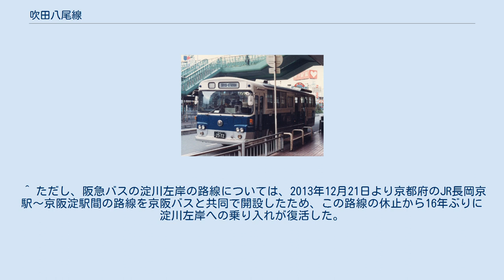吹田八尾線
東大阪線　534-9004 吹田八尾線（すいたやおせん）は、かつて大阪府吹田市から摂津市、守口市、門真市、大阪市鶴見区、東大阪市を経て八尾市まで運行されていた路線バスである。
阪急バス、京阪バス、近畿日本鉄道（現：近鉄バス）、国鉄バスの4社が運行していた。
なお、国鉄バスの路線名は東大阪線（ひがしおおさかせん）と称したが、全国版の時刻表（交通公社/弘済出版社）には民営バス便も一緒に掲載されており、民営バスの方が後まで残っていたため、一緒に扱うこととする。
 1958年6月1日に運行開始。
鳥飼大橋および大阪中央環状線経由で、大阪市東郊の都市を結ぶ路線であった。
開設の経緯は、1954年に鳥飼大橋が開通したことにより、阪急、京阪、近鉄の3社が大阪市東郊の各都市（吹田～摂津～守口～門真～布施～八尾の各市）を結ぶ路線を計画、一方、国鉄も城東貨物線の代行輸送目的として（この時点で同線の旅客化を視野に入れていたのかどうかは不明）、バスの運行を申請したのが始まりである。
 大阪の南北を結ぶ路線として好評で、吹田～八尾の直通の他にも、門真や守口、鴻池新田、八戸ノ里駅発着・経由便が新設されたが、大阪中央環状線は当時狭い旧道のみであり、渋滞による遅れが深刻化。
それによる利用者離れも進み、1980年代には国鉄バスは門真市の松下厨房器前以北のみの運行になり、1984年には他の3社も全線を通して運行するものはなくなった。
これにより近鉄は吹田市から半ば撤退して千里丘駅以南、京阪と阪急は八尾市から撤退し東大阪市の八戸ノ里駅以北のみになった。
 1987年の国鉄分割民営化を機に国鉄バスは撤退。
1993年に阪急バスが門真市以南の運行を休止、1996年12月には、八尾～千里丘を運行していた近鉄バスの運行が廃止。
これにより当時設定されていた臨時バスで現在は廃止されている布施駅～エキスポランド間の系統（布施営業所担当）を除き近鉄バスのエリアが茨木・摂津地区と八尾以南の地区とに分断された。
京阪バスも門真市以南への乗り入れがなくなり、京阪バス・阪急バスとも千里丘以北への乗り入れがなくなった。
同時に京阪バスは京阪守口市駅～八戸ノ里駅間を廃止して東大阪市からも撤退した。
 1997年8月22日に大阪モノレール線が門真市駅まで延伸されたのを受けて、路線の重複区間が多い当路線は廃止となった（ただし、モノレールのない門真市駅以南は当路線の廃止により他の公共交通も一部区間では存在していない。最終廃止については、阪急バスでは1997年8月22日に休止、1999年7月1日に一津屋～八戸ノ里間を廃止とした。これにより阪急バスは河内地区および淀川左岸以遠より撤退した）。
 なお、城東貨物線を旅客化したおおさか東線は、2008年に一部区間が開業したが、並行する周辺の路線バスは開業よりも前に減便や廃止に追い込まれているものも多い。
 なお、この路線の近鉄八尾駅への立寄りは行っていない。
 民営バスとしての運行エリアは、国鉄吹田～鳥飼大橋北詰が阪急バス（ただし、千里丘駅以南の摂津市内は近鉄バス=1965年までは茨木バスのエリアも兼ねる）、庭窪郵便局前～焼野が京阪バス、茨田以南は近鉄バスであった。
 なお、それぞれの事業者エリアでは、並行して他の路線もあった（大阪市内では大阪市営バスも運行）。
吹田八尾線が停車しない停留所もあった。
停留所標柱は当路線専用のものがあった（末期は専用標柱はなくなり、それぞれのエリア毎に分担して設置していた）。
 なお、京阪守口市駅乗り入れは、1985年以降でそれ以前は地下鉄守口を起終点としていた。
 国鉄分割民営化前後（1987年4月1日）の運行系統を示す 阪急担当便は、吹田市内(ＪＲ吹田～ＪＲ千里丘)は急行扱いで通過停留所があった。
 阪急バスは、非冷房古参格が長らく間、同線専属となりその後７５年式冷房改造車が石橋より転入し、他に７９ー１６３１ 一台だけＭＰ１１７も転入し同線専属、最終的に１９８７年に中型車化される。
 八戸ノ里便が時間調整のため小阪駅バスロータリーまで回送され待機する光景は異形を放っていた。
 同線においては阪急バスが冷房化が一番遅れた。
国鉄バスも大阪登録車は非冷房であったが‥ エリアが阪急バス～京阪バス～近鉄バスの3社にまたがるため、賃率もそれぞれに合わせており、初乗り運賃もそれぞれの地域ごとに...